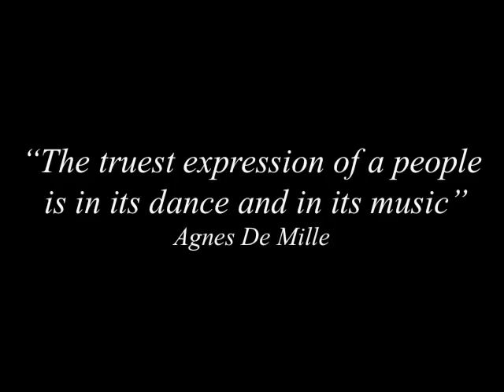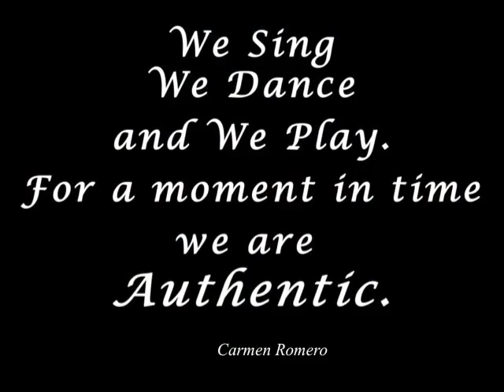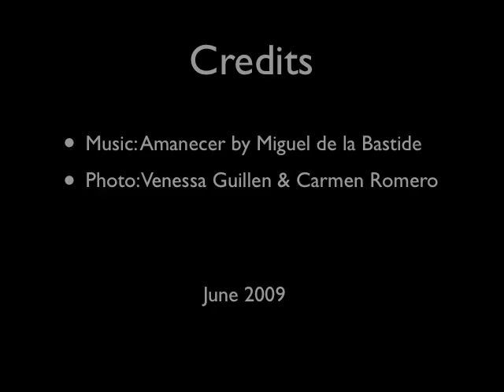A moment in time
Snap shots of a moment in time of the students and teachers at Compania Carmen Romero School of Flamenco Dance Arts.  This is what we do and for a moment we are authentic.